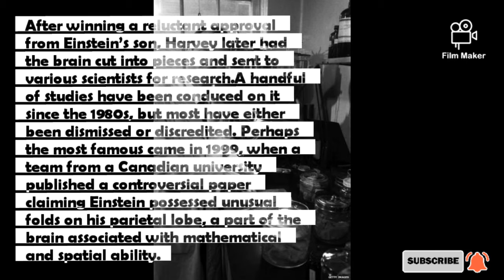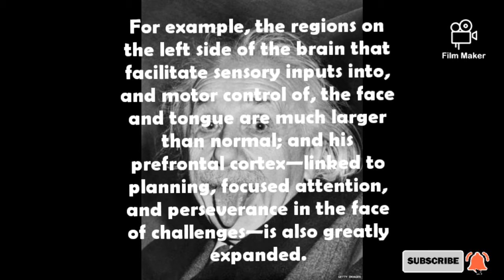What Happened to Einstein's Brain?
Today, we'll look on what happened to Albert Einstein's brain. On April 18, 1955, the great mathematician and physicist Albert Einstein died. He was 76 years old. Although Einstein's body was cremated, his brain was saved. Although Einstein did not want his brain or body to be studied or worshipped, while performing the autopsy, Princeton pathologist Thomas Harvey removed the scientist's brain without permission and kept it aside in the hope of unlocking the secrets of his genius. After losing his job in Princeton, he stored Einstein's brain in his basement until his wife threatened to dispose of it. He then moved to the Midwest, taking a job as a supervisor in a biologic testing lab in Wichita. The brain was then stashed in a cider jar kept in a beer cooler.